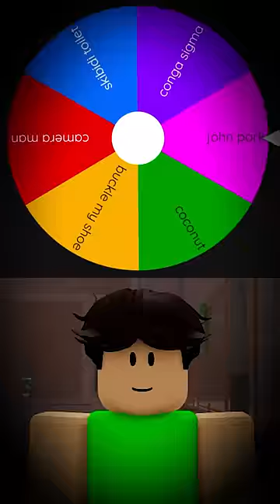ROBLOX But WHEEL Picks What I DRAW!😳